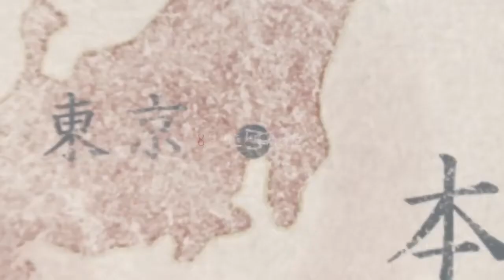Red Orchestra 2: Heroes of Stalingrad: Rising Storm Debut Trailer HD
Red Orchestra 2: Heroes of Stalingrad: Rising Storm Debut Trailer